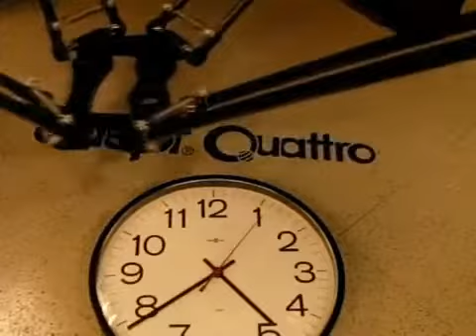Adept Quattro s650H - slow motion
Slow motion - Adept Quattro s650H, that is a high performance industrial robot with a parallel structure, mainly used in high speed applications.